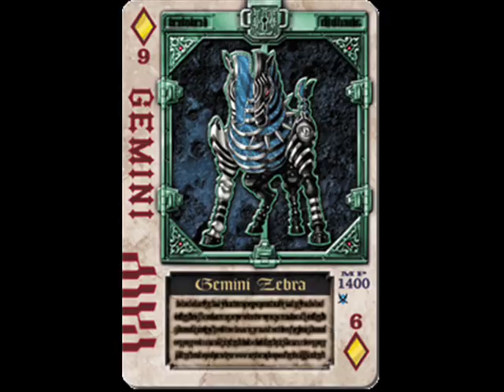Kamen Rider Blade Rebirth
One of the best songs of this great series, personally my favorite out of all kamen rider series, sung by Hironari Amano (Tachibana Sakuya).